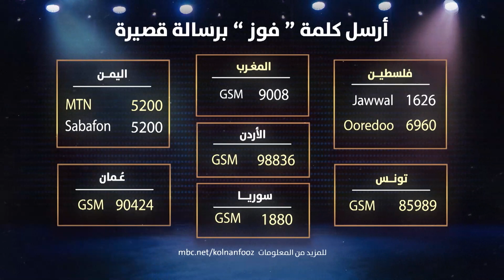الكل معنا ربحان برسالة أو بكلمة فوز في كلنا نفوز الليلة الواحدة والربع بعد منتصف الليل بتوقيت بغداد